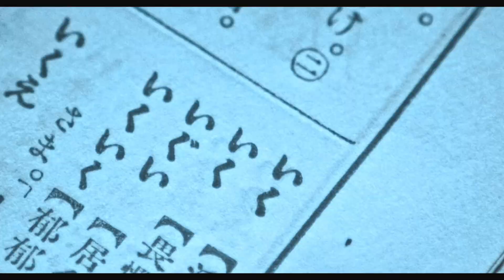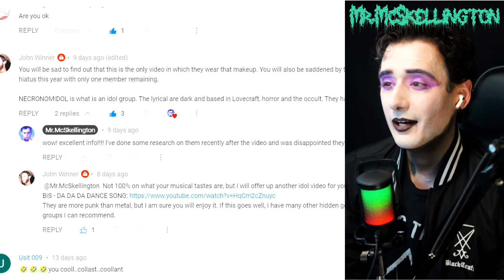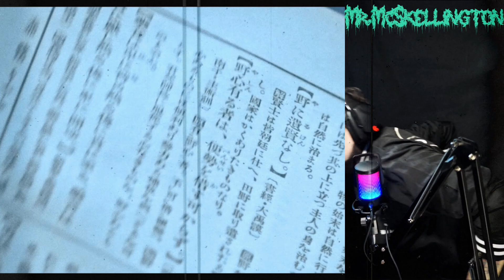DA DA DA DANCE With ME! | BIS - Da Da Da Dance Song Reaction! Mr.McSkellington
@mr.mcskellington Reacts and puts on a Dance for all you beautiful people!